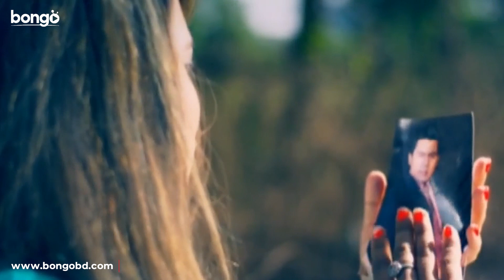আধুনিক গান│Boro Eka│বড় একা│Jharna Rahman│Bangla Music Video 2022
Bongo presents the Bangla music video "Boro Eka│বড় একা". Enjoy more exciting Movie, Movie Song, Music Video, Drama, Drama Song and Original in one place, Bongo!

"Boro Eka'' is one of the popular music video. The song is performed by Jharna Rahman and Directed By Rajesh.

"বড় একা" একটি জনপ্রিয় মিউজিক ভিডিও। গানটি গেয়েছেন ঝর্না রহমান এবং পরিচালনা করেছেন রাজেশ।

Song: Boro Eka
Singer: Jharna Rahman
Music Director: Rajesh
Lyricist: Rajesh
Tune: Rajesh